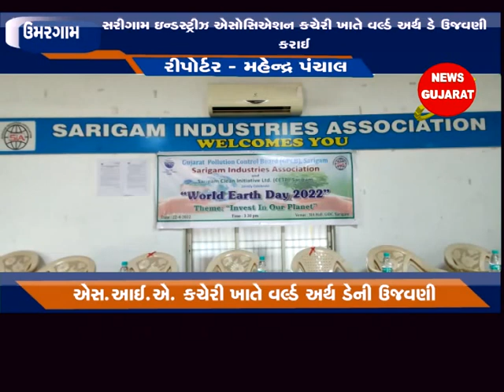ઉમરગામ : સરીગામ ઇન્ડસ્ટ્રીઝ ઍસોસિઍશન કચેરી ખાતે વર્લ્ડ અર્થ ડે ઉજવણી કરાઈ